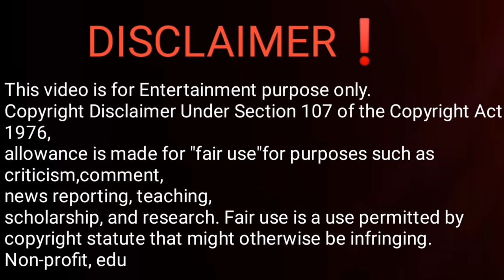Maroon Color Sadiya Remix New Bhojpuri Mashup Song dineshlalyadav Aamrapali Dubey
Hello friends, I Am Remix Chaudhary Barkulpur Hello everyone. Have a nice day. I have make  a nepali Music song in front of you.  Please support all friends

Song : Maroon Color Sadiya
#1 On Reel
Listen Full Song 👇
Starcast : Dinesh Lal Yadav “Nirahua”, Aamrapali Dubey
Singers : Alok Kumar, Kalpana Patwari
Lyrics : Gobind tharu
Editor : Gobind Chaudhary Barkulpur
DI : Gobind tharu
Post Production : Audio Lab
VFX : Bhojpuri Remix
Stills : Remix
PRO : Gobind Chaudhary
Music ON : Remix Chaudhary ©️

Angana Me Saiya Swimming Banwaya Bhojpuri Song || Edm Mix Lovers || DJ ARUN Exclusive

जसले गर्दा नयाॅ नयाॅ  Remix Song हरू तपाईहरूको सामु Update भईरहन्छन ।

Credit:
Mixing Mastering : Gobind Chaudhary
Creating : Dj Gobind
Music on : Remix Chaudhary Buddhabhumi9Barkulpur Kapilvastu